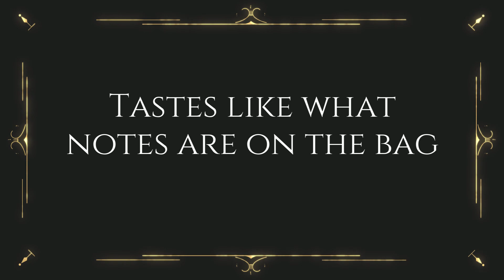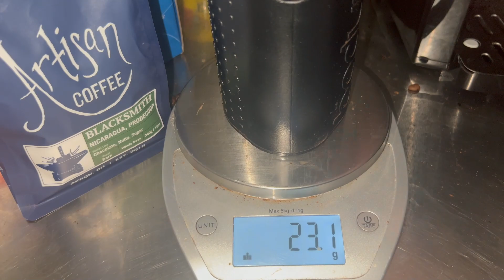The quest for the BEST specialty coffee - ARTISIAN COFFEE SHOP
In this video I review Artisan Coffee Shop's Blacksmith Blend.

their address:
662 Canton Rd, Akron, OH 44312